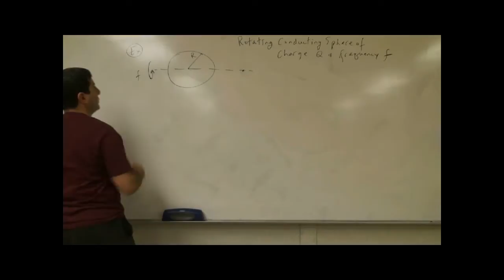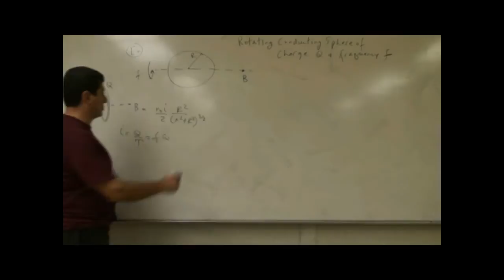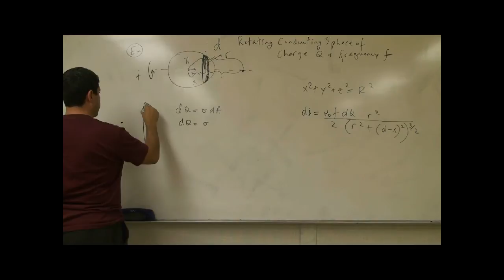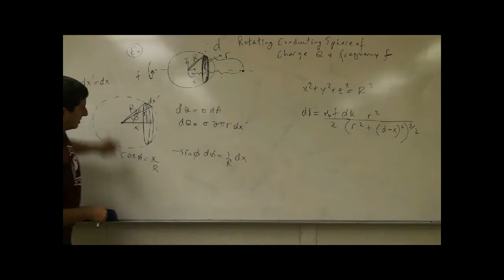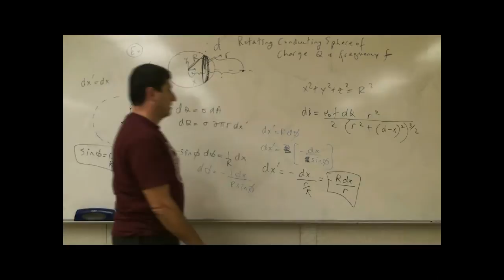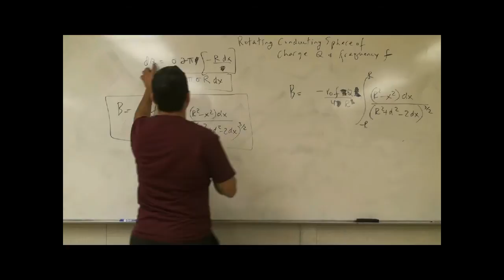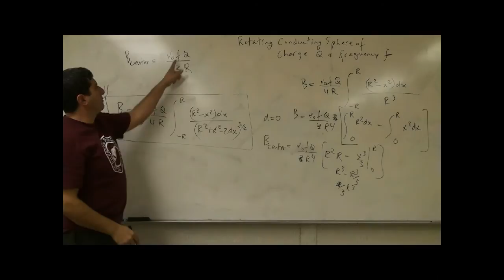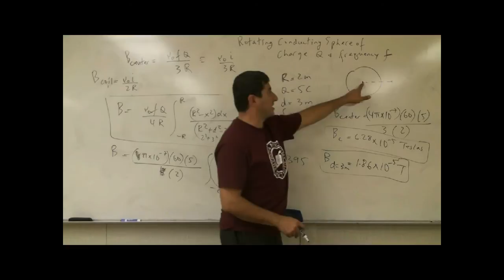Magnetic Field of Conducting Rotating Sphere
This video shows how to compute the magnetic field of a conducting rotating sphere along the axis of rotation by taking slices of charged rings along the sphere and integrating over the volume of the sphere.